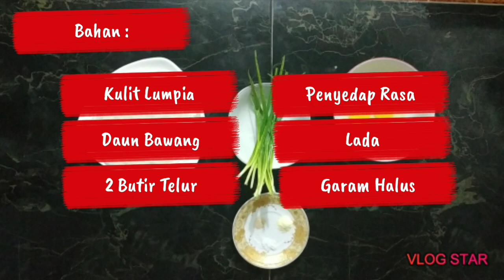RESEP MAKANAN MARTABAK TELUR - MUDAH, SIMPEL DAN SEDERHANA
Binggung mau masak apa moms ?

Silahkan lihat vidio yang ada moms...
Di video ini kita masak MARTABAK TELUR dengan mudah, simpel dan sederhana, Bahan - bahan mudah didapat pokoknya moms, dan yang paling penting enak dan mengenyangkan, cocok untuk keluarga. gak nyesel dehh..

Yuk langsung di lihat dan di share videonya    :)
let'ssss gooooooo..

BAHAN :
- Kulit Lumpia
- Daun Bawang
- 2 Butir Telur
- Lada
- Garam Halus
- Penyedap Rasa/ Kaldu Bubuk

TONTON JUGA RESEP YANG LAIN